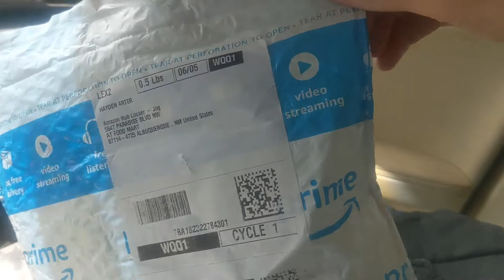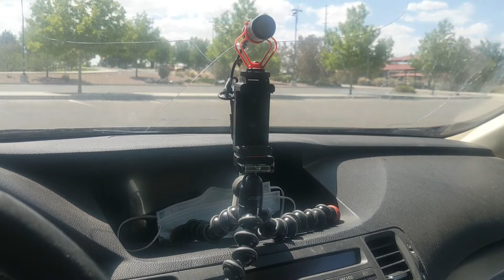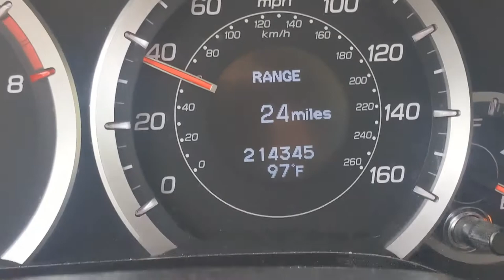NEW PHONE MIC IS HERE!THE MOVO VXR10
the new mic is amazing but there are some qualms especially for the way I blog and do make clips. either way should be a great addition for the video next is an actual camera or a better phone lol thanks for being here guys hopefully more helpful and adventurous videos to come!!!

Help me build Games!

Become a DoorDash driver! Earn up to $25/hour and get a $150 bonus after 240 deliveries in 60 days for signing up

My Podcast!

+Arsenal Defense beta

Thank you all again for everything! I hope i can meet all of you one day ;)